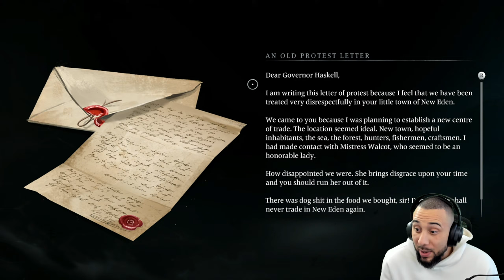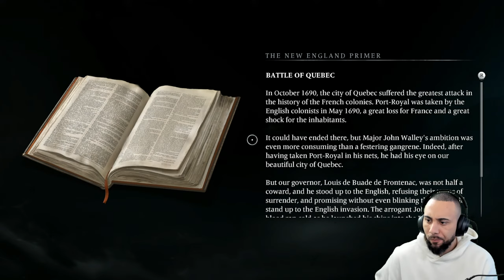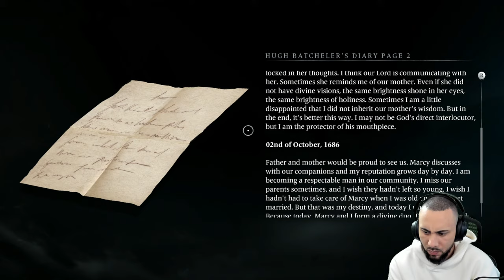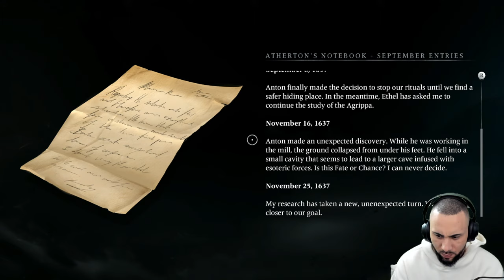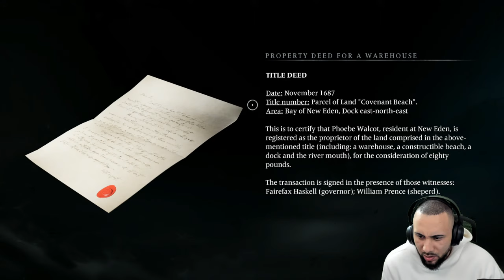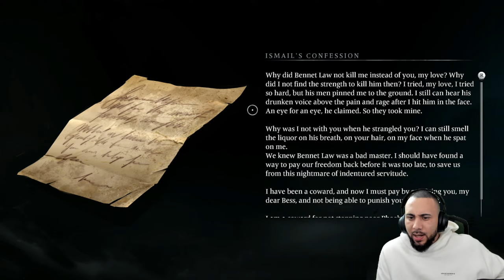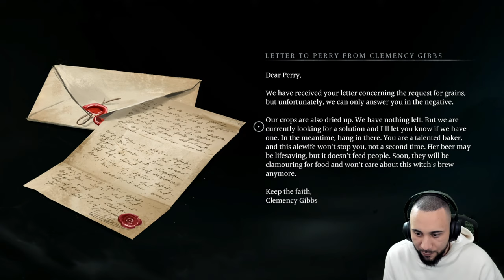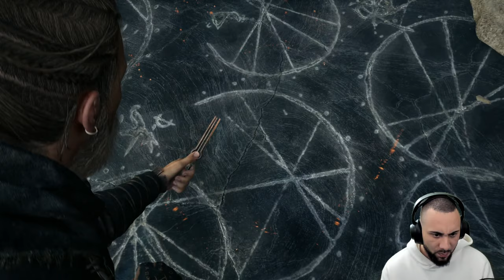A Brand New Story Driven Action RPG - Banishers: Ghosts Of New Eden Part 8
Important Links!!